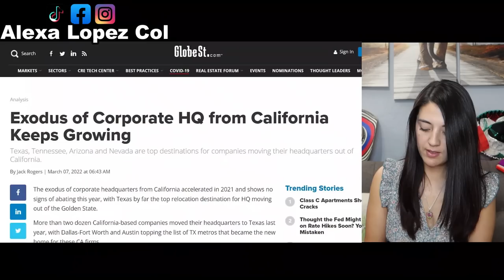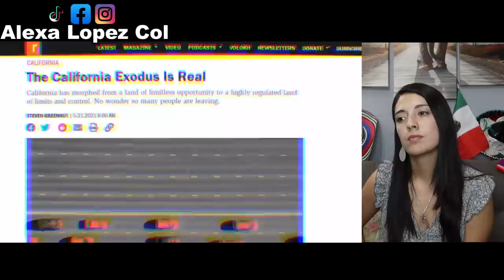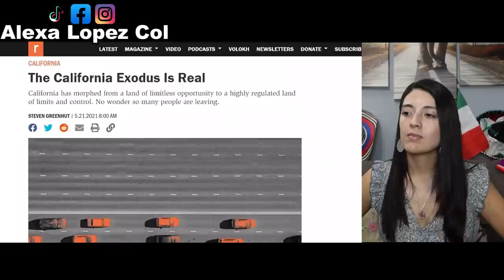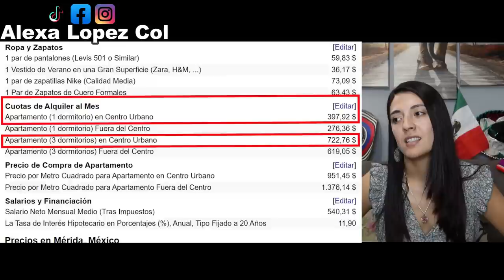Emigración de EEUU a México: Fin del Sueño Americano - COLOMBIANA REACCIONA!